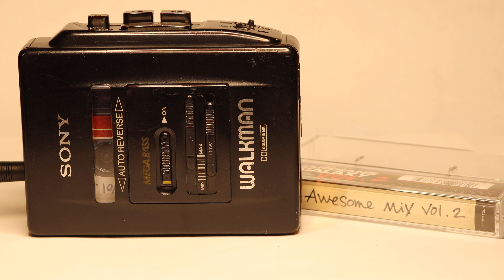Sony Walkman Cassette Player WM-2055 - (Fully Operational)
** Thanks for looking at my refurbished walkmans, if you are interested in buying any of my units please see the following link to my

All the devices in my videos go through a meticulous refurbishment process. Over the years I have obviously purchased many peripherals and tools to assist in the refurbishment and repair of these devices. I have made a small list of only some of the tools and consumables that I presently use. If possible I would appreciate it if you used the links provided below, this will help me create more videos. Hopefully, I will be able to add more links as I go along.

• Wiha 26199 Slotted and Phillips Screwdriver Set in Rugged Canvas Pouch, 8 Piece
• 300pcs M1.4 Series Cell Phone Screws Set for Android Smartphone, Phillips Wafer Head, Black Zinc, 6 Size, with Screw Driver
• 4 x Dust-Air 400ml Compressed Air Duster Can for Fans PC Laptop Camera CFC Free 4X
• aceyoon DC Barrel Jack Adapter 5.5 x 2.1 mm 38 PCS DC Tip Set Power Socket Universal DC Connector 5.5mm 2.1mm compatible for Dell Toshiba Lenovo Thinkpad Asus Acer Power Supply Plug
• Modelcraft PKN3305/S Precision Craft Knife Set , Silver , 16 Piece
• LED Magnifying Lamp,Adjustable 5X Magnifier Desk Lamp with 3 Colors 4.13" Diameter Glass USB Magnifying Lamp with Adjustable Swivel Arm for Reading/Office/Workbench.(Black)
• Preciva Soldering Mat, 500℃ Heat Resistant Silicone Work Mat, Multi-purpose Magnetic Electronics Repair Pad for Welding and Soldering Station With Ruler and Screw Notches, 450*300mm
• ACENIX® 9 Piece Professional Opening Pry Tool Repair Kit with Non-Abrasive Nylon Spudgers and Anti-Static Tweezers
• WD-40 Specialist Contact Cleaner Spray - Precision Electronic Cleaning Solution for Switches, Relays & Connectors
• NOVUS 7100 Plastic Polish Kit - 8 oz.
• FandWay 750Pcs 15-Sizes M1/M1.2/M1.4/M1.5/M1.7 Nickel-Plated Phillips Pan Head Small Self Tapping Screws,Electronic Repair Micro Screws,Tiny Screws,Mini Wood Screws Assortment Kit-(Silver)
• FandWay 750pcs 15-Sizes M1/M1.2/M1.4/M1.5/M1.7 Phillips Rounded Head Small Self Tapping Screws,Electronic Repair Micro Screws,Tiny Screws,Mini Wood Screws Assortment Kit-(Black)…
• 1 x 75ml Tube Solvol Autosol And Microfibre Cloth Chrome Ali & Metal Polish
• Isopropyl Alcohol 99.9% PURE Isopropanol 1L Lab Grade Rubbing IPA Disinfectant 1000ml CRC Cap
• DY.2ten 20MM×25M Double-sided Thermal Adhesive Tape Conductive Cooling Tape for Coolers, Heat Sink, LED Strips, Computer CPU, GPU, SSD Drives, Easy to Apply & High Durability
• MR.SIGA Microfiber Cleaning Cloth,Pack of 12, Size:32 x 32 cm
• MG Chemicals 408C Rubber Renue, Rejuvenate and Restore Rubber Belts, Platens and Rollers, 125ml Liquid Bottle
• AstroAI Digital Multimeter Voltage Tester Electrical Tester 10000 Counts TRMS, Auto-Ranging Multi Meter Voltmeter Measures Current, Voltage, Resistance, Continuity, Duty-Cycle, Temperature, NCV
• TUOFENG 30 AWG Electrical Wire Kit, Colored Wire Kit 0.05mm² Flexible Silicone Wire(6 Different Colored 18 Meter spools) 60V Stranded Wire